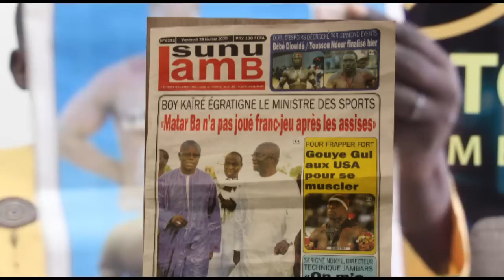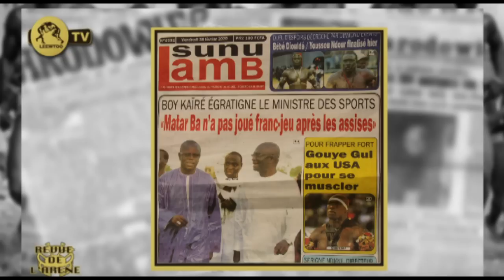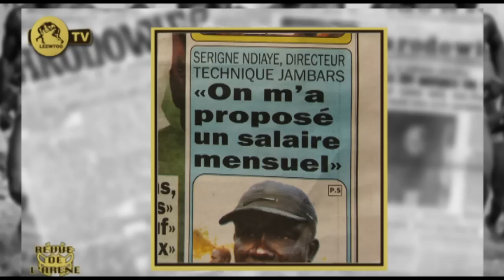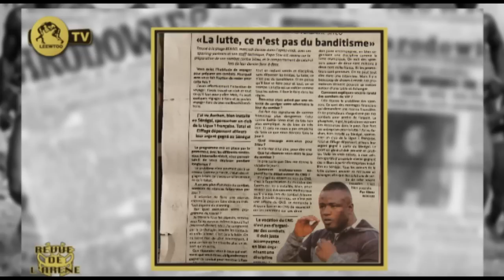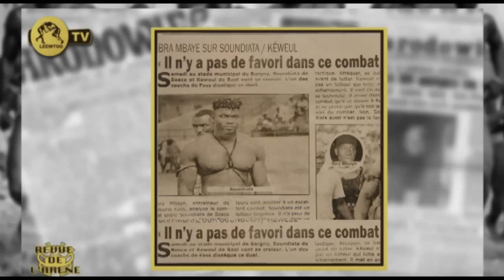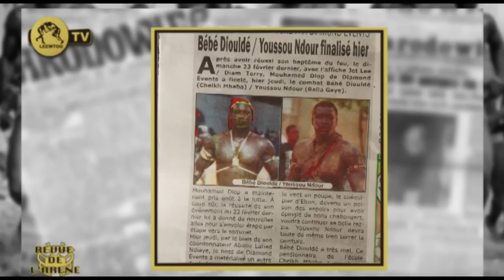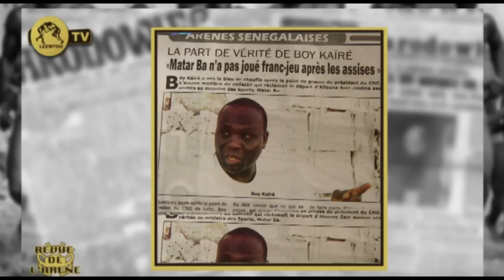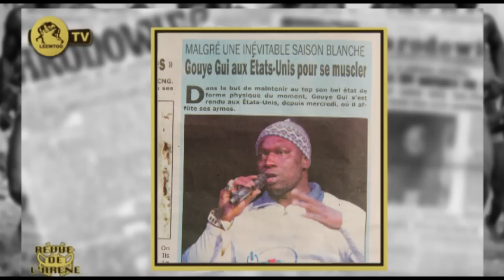REVUE DE L'ARENE DU 28 FEVRIER 2020